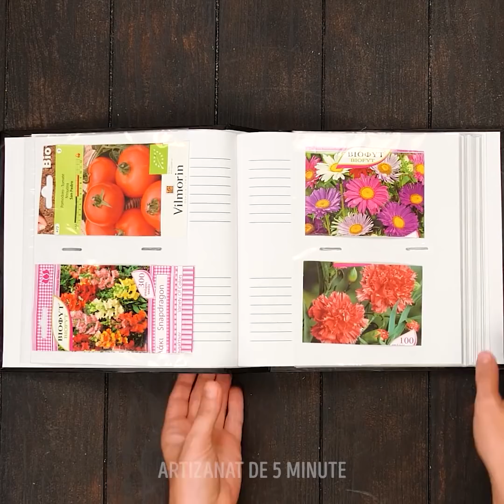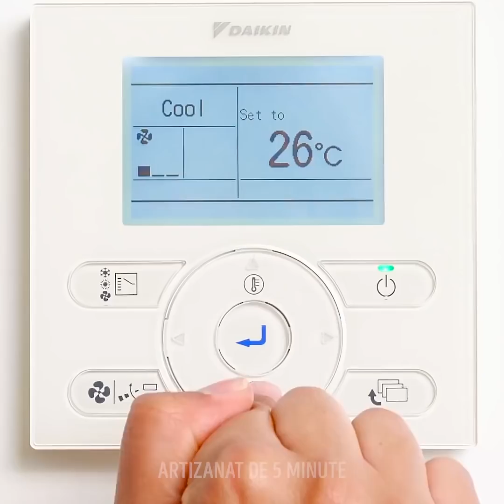VARA EȘUEAZĂ || Sfaturi Inteligente Despre Grădinărit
SITUAȚII HILARE ȘI TRUCURI DE CARE VĂ VEȚI BUCURA

Este aproape timpul să ieși afară și astăzi, îți ofer câteva idei nemaipomenite și hack-uri de care te vei bucura cu siguranță în această vară.
Tăiați o sticlă de plastic pe jumătate și străpungeți mai multe găuri pe ea. Apoi, fixați-l pe un băț de lemn și folosiți-l pentru a vă uda plantele.
Puteți utiliza, de asemenea, o sticlă de plastic pentru a face stropitorul automat de apă câștigat.
Dacă plecați în vacanță, puteți utiliza hidrogel din scutece pentru a vă păstra plantele umede. Pur și simplu îndepărtați hidrogelul, lăsați-l să se înmoaie în apă și apoi amestecați-l cu solul vostru. Plantați-vă florile și voila.
De asemenea, vă arăt cum să vă udă rădăcinile plantelor folosind o sticlă de plastic. Creați o gaură în solul dvs. suficient de adâncă pentru a se potrivi cu o sticlă. Apoi străpungeți mai multe găuri în sticla, așezați-o în sol și apoi umpleți-o cu apă.
Puteți folosi o cutie de ou pentru a vă face propriile ghivece biodegradabile din grădină.
Urmăriți până la sfârșit pentru a descoperi câteva trucuri strălucitoare de vară și situații relatabile pe care le-ați experimentat.

Marcaje temporale:
0:07 - Trucuri uimitoare de grădinărit
2:26 - găurit pentru pământ
4:46 - Cum să scapi de viermi în grădina ta
6:39 - Cum să vă curățați furtunul
9:18 - Vara veșnică eșuează
11:35 - Probleme cu pantofii de vară
13:20 - haina de vară